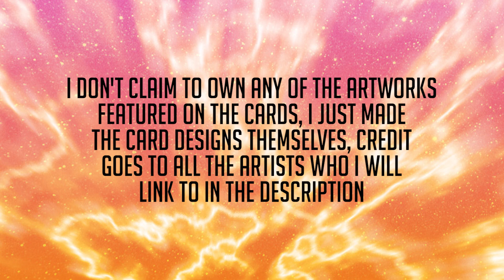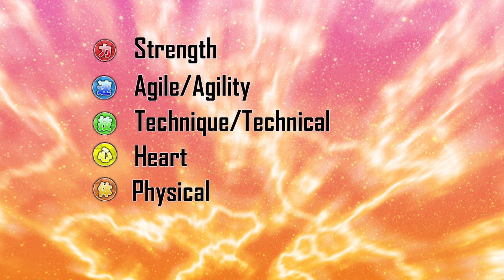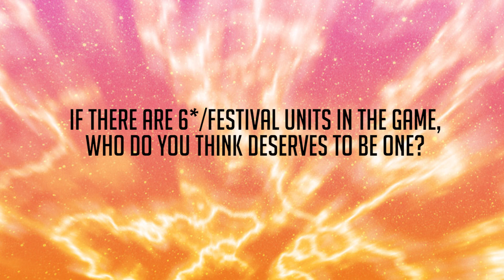Festival Exclusive Character Concepts | Weekly Shonen Jump: OreCollection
Sorry this took so long to get out, I was trying my best to make the cards look as good as possible so it took longer than expected, the second video in this series should be out in the next couple of days

I know there is some inconsistency with the character and card art styles, i did try too keep everything in the manga style but it wasn't as easy as I thought :P

There were some audio and video quality problems with this one, not sure what caused it but I will try to deal with that before the next video!

Character Image Artist/Render:
Luffy: RostoFeio - DeviantArt
Gon: daul - DeviantArt
Ichigo: Posted by Uchiha Itachi on tuttoanimemanga
Sasuke: Couldn't find original source, it's been reposted a bunch of times, I found the image on the Vs Battle Wiki
Midoriya: Daku97 - DeviantArt
Kurama: Family Renders
Naruto: Hidan-Sama1408 - DeviantArt
Yusuke: Hinaichigo Yukihime
Joseph: Kakoiii
Jonathan: MadnessAbe - DeviantArt
Goku: Bardock10 - DeviantArt
SSJ Goku: Akira Toriyama
Hiei: ZeeH_